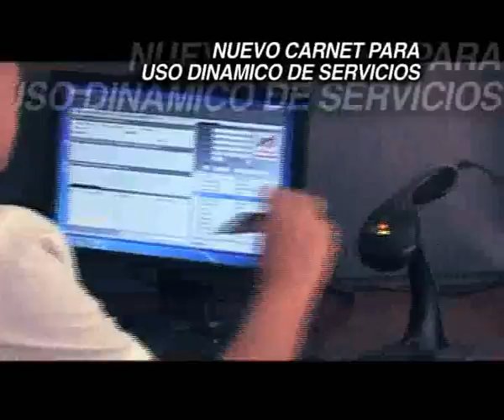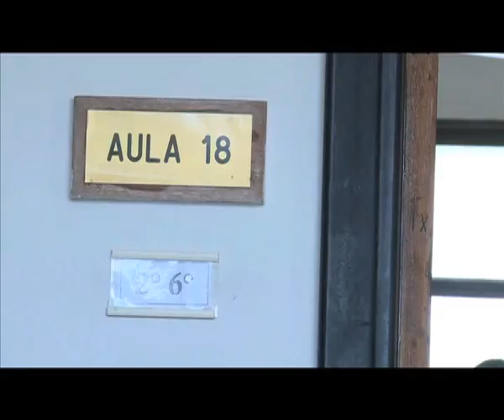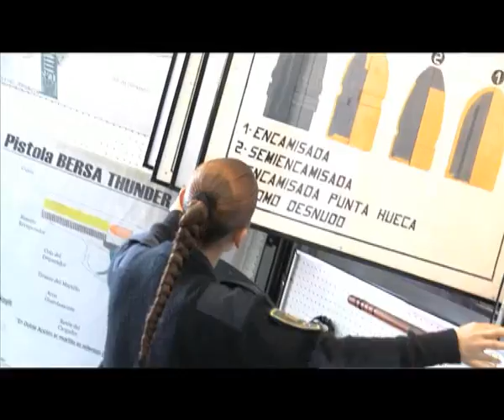Programa PREVENIR 593 bloque 2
* OPERACIÓN LUIS XV: LA POLICIA FEDERAL DESBARATA BANDA DE NARCOS Y CAE  JEFE NARCO COLOMBIANO

* EL TEMPORAL:  EL MINISTERIO DE SEGURIDAD IMPLEMENTA MEDIDAS PARA PALIAR LAS CONSECUENCIAS POR LAS FUERTES TORMENTAS.

* CADETES:  PASAMOS UN DIA EN LA ESCUELA CON LOS FUTUROS OFICIALES DE POLICIA

* MESAS BARRIALES:  EL MISTERIO DE SEGURIDAD Y SU PROPUESTA DE PARTICIPACION CIUDADANA

* DROGAS: OPERATIVO ANTINARCOTICO EN TUCUMAN